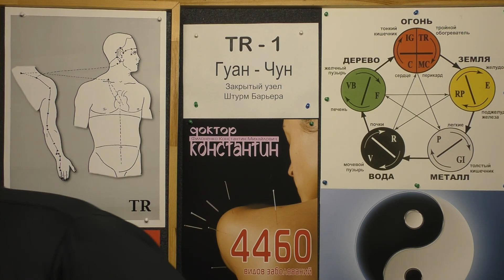Отыскиваем точку TR-1 и Методы воздействия.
Методика Воздействия на точку TR-1 Гуан-Чун. Видео-Урок Иглотерапевта Доктора Константина.